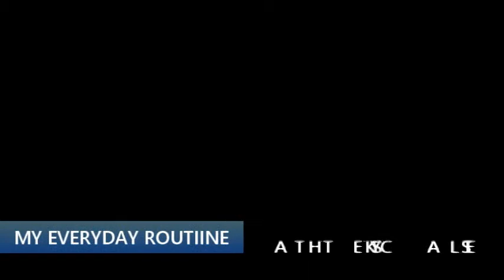TWOM IMO:FARMING SKY CASTLE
GRINDING IN SKY CASTLE V1